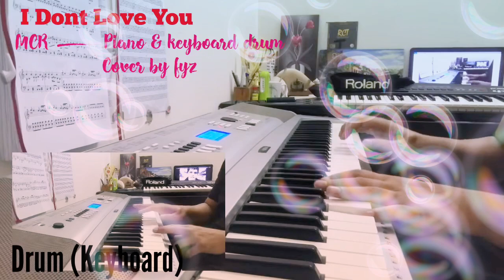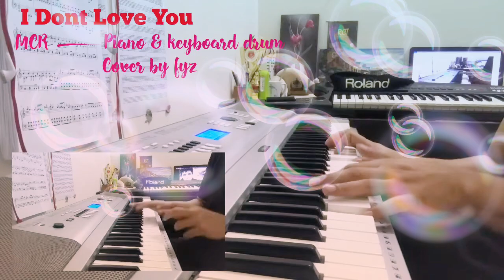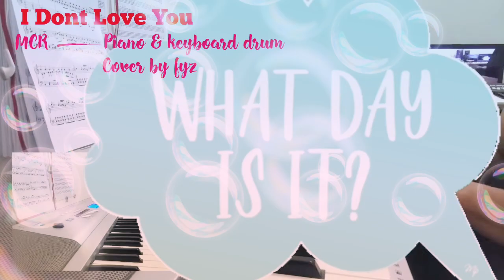I dont love you mcr 2020 cover